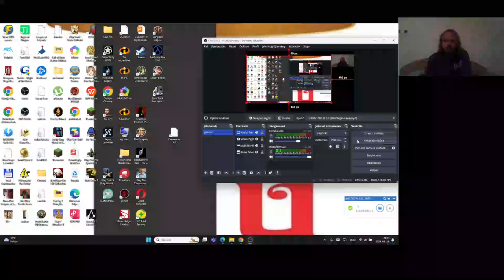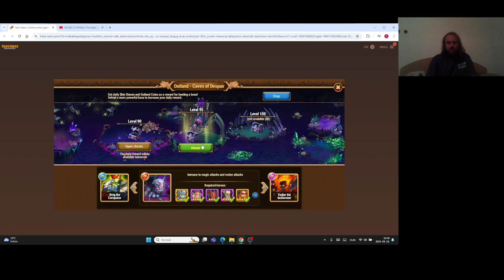Hero wars Gameplay #94